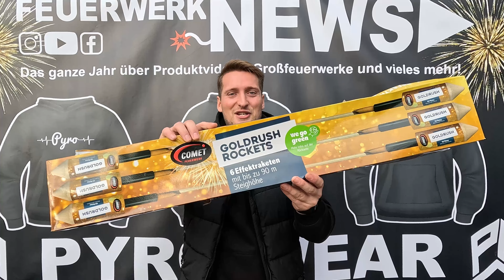GOLDRUSH ROCKETS KAUFLAND COMET 8,88€ | Mehr rot als gold | 4k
Die Goldrush Rockets gab es 2023/24 erstmals bei Kaufland. Ihr erhaltet die Comet Raketen für 8,88€. Die Bezeichnung Gold passt hier meiner Meinung nach nicht. Jeder der schöne Goldraketen erwartet wird hier leider enttäuscht. Der Effekt als solches und die Ausbreitung sind jedoch trotzdem nicht schlecht. Kein Pflichtkauf aber okay.
Wenn ihr Raketen mit goldenem Effekt möchtet, rate ich euch eher zu den Viel Glück Raketen von Aldi oder zu den bei Lidl erhältlichen Gold-Raketen.

Wie gefällt euch das Produkt? Konntet ihr es bereits testen? ;)

👚Ihr seid an qualitativ hochwertigen Hoodies und T-Shirts interessiert? 👚
Dann schaut bei Pyro Wear vorbei. ;)

Ihr wollt mich unterstützen? Ich freue mich sehr über jede Spende und kann euch garantieren, dass 100% dessen zurück in den Content fließen, den ihr zu sehen bekommt! :)

Zur Amazon Wunschliste:

Egal welcher Betrag. Keiner ist verpflichtet zu spenden! Wenn ihr euch trotzdem dafür entscheidet, danke ich euch schon jetzt recht herzlich. :)

Outrosong:
Titel             : Forever

[Enthält Werbung]